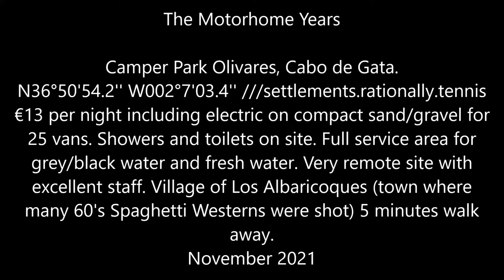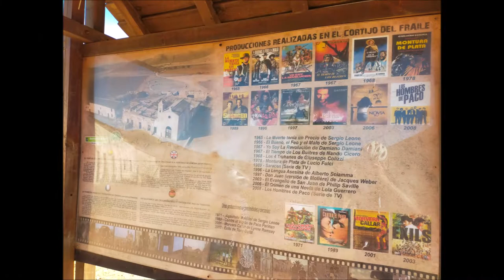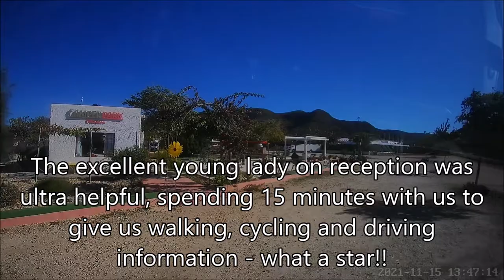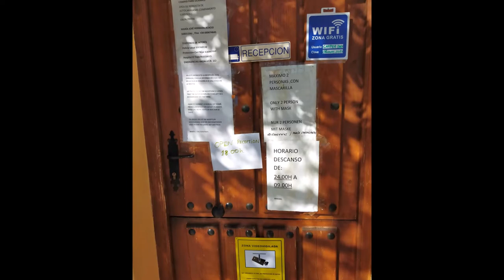Approach to Camper Park Olivares, Southeast Spain, 15/11/2021, (N36°50'54.2'' W002°07'03.4'')